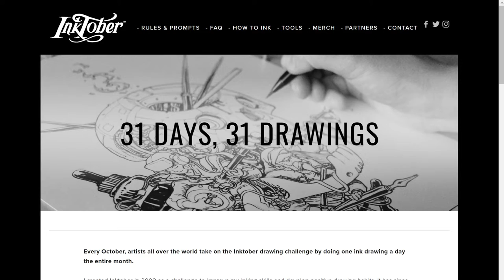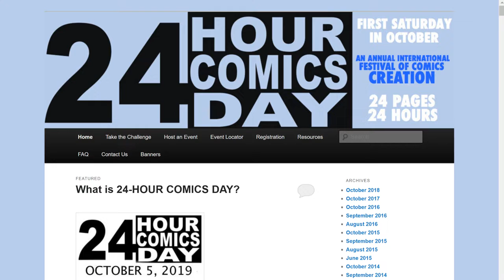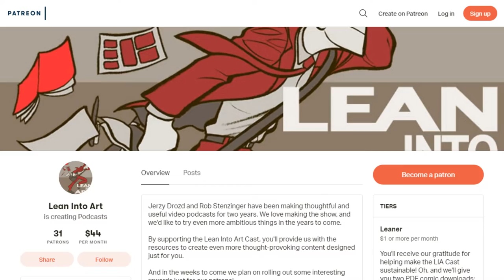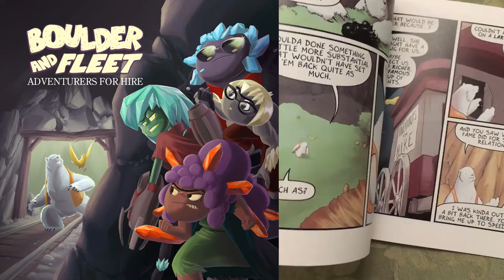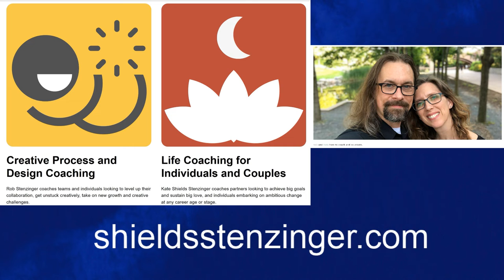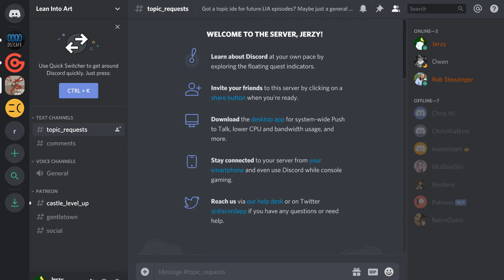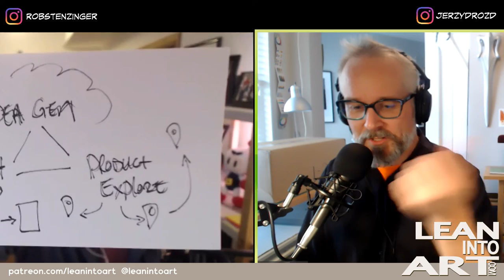LIA Cast 285 - Hacking Creative Challenges 2019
Creative challenge season is nearly here, so Jerzy and Rob turn their attention to thinking about what value they find in creative challenges and how they might hack them to find new learning and value.

k